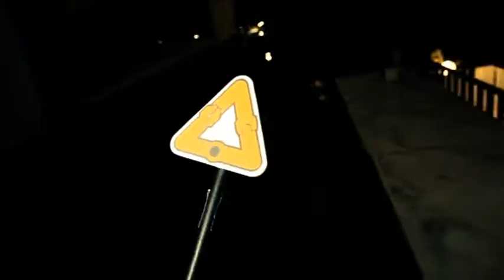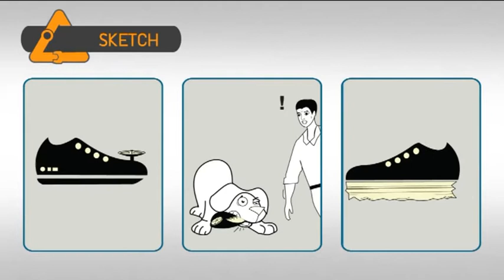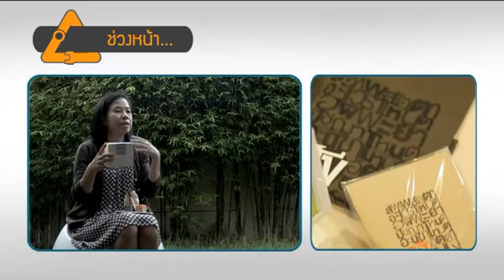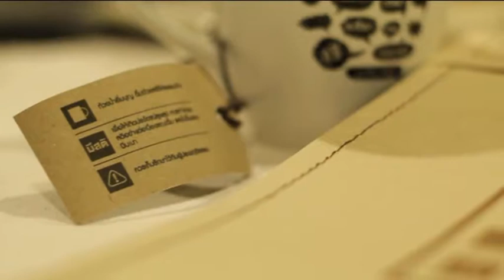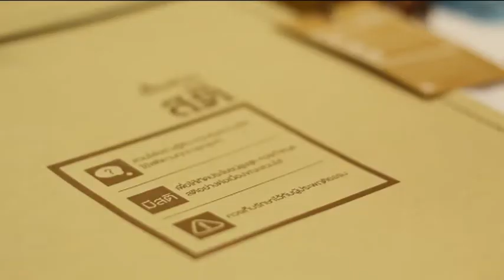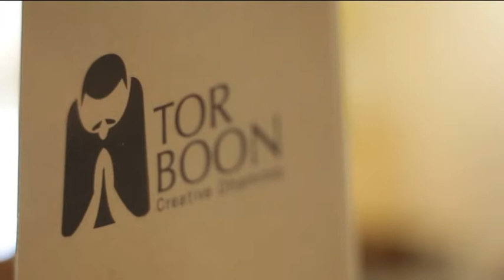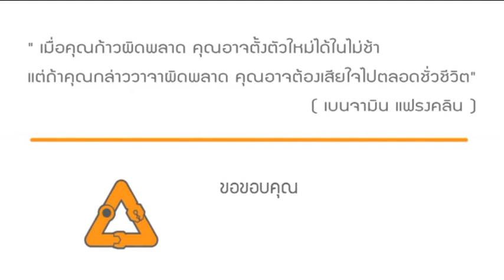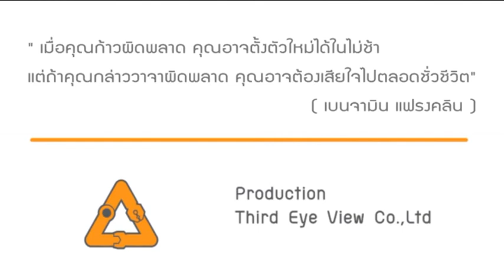ขอเปลี่ยน - รองเท้าซ่อนกลิ่น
รายการขอเปลี่ยน - รองเท้าซ่อนกลิ่น
พบกับวิธีการแก้ปัญหาต่างๆ ด้วยความคิดสร้างสรรค์สุดบรรเจิด ติดตามชมได้ทาง workpointTV ทุกวันเสาร์ 10.00 น.